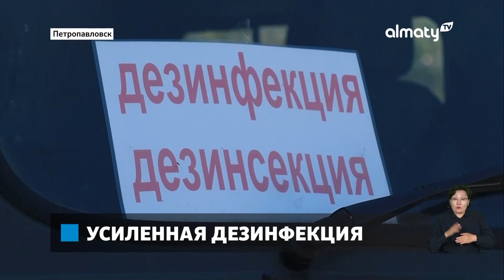Последствия наводнения: в СКО проводят дезинфекцию, дезинсекцию и дератизацию